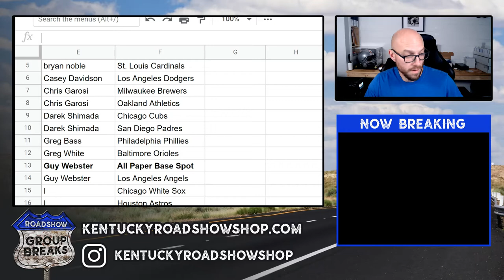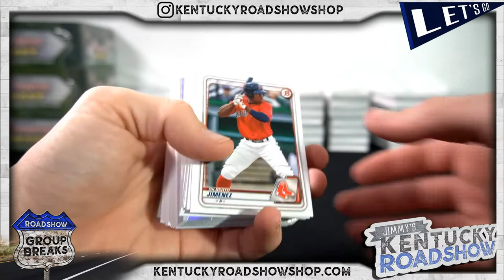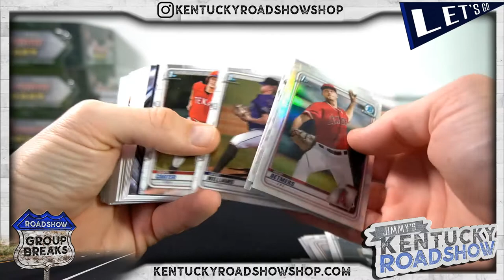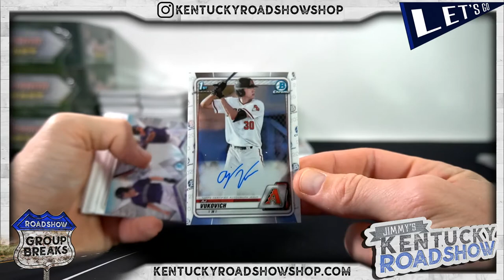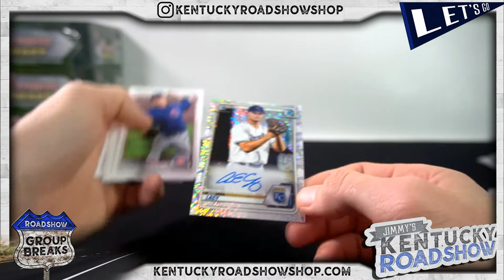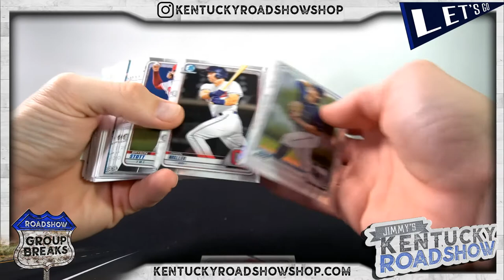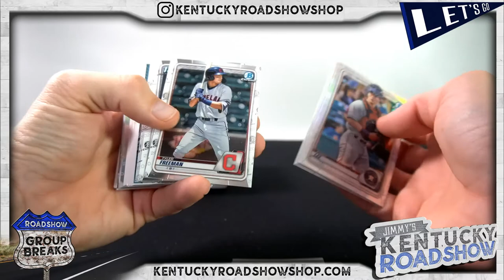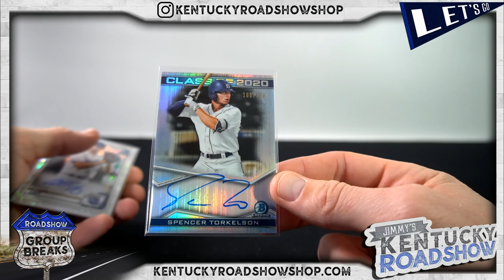2020 Bowman Draft Baseball Jumbo - 8 Box Case Break #3